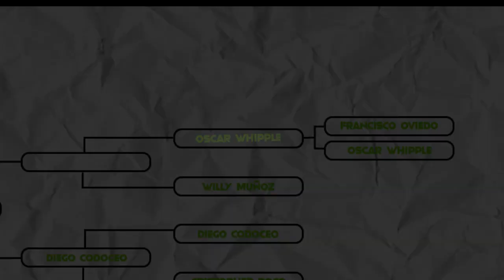Monster Capos Del Flat | Oscar Whipple Vs Francisco Oviedo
Batalla épica entre 2 grandes Oscar Whipple desde Iquique y el Pancho Oviedo de Padre Las Casas en el sur de Chile, buenos tricks pero solo uno avanza por los $300.000 pesos a repartir!

Disfruten!

Auspicia: Monster Energy
Colabora: Damnpop, Semilla, Tesh SB, Skateshok, Sunrise, Rats Store
Anima: Guille Gellona